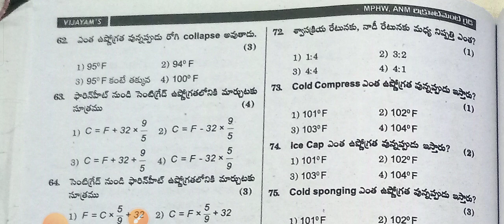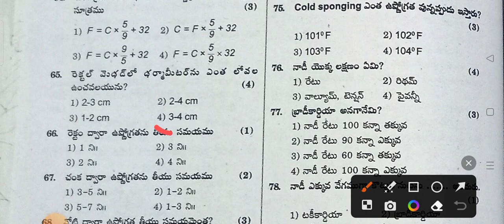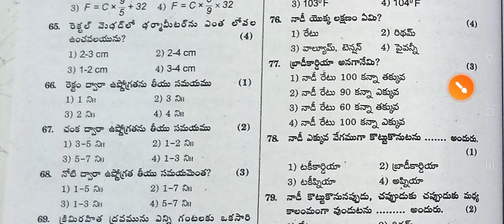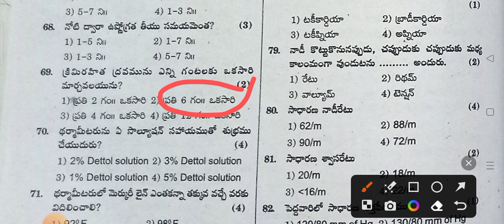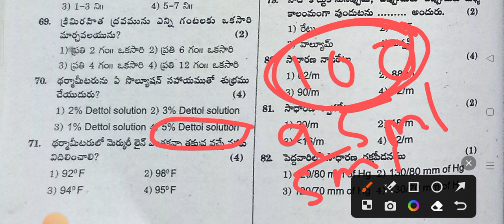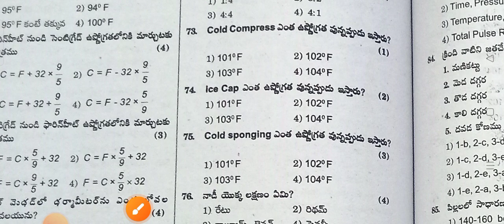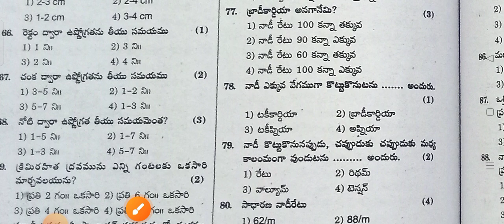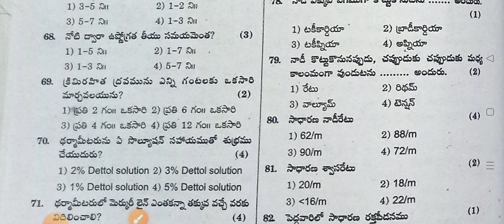MPHA & ANM exam(Ts& AP) ప్రాథమిక ఆరోగ్య పరిచర్య (Fever/ జ్వరం)Daily Practice Bits-13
MPHA & ANM exam(Ts& AP) ప్రాథమిక ఆరోగ్య పరిచర్య (ప్రథమ చికిత్స)Daily  Practice Bits-13